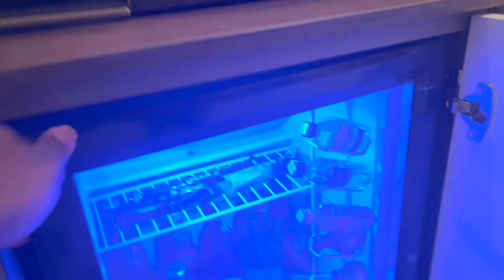BEST HOTEL IN BUDAPEST? || DELUXE DOUBLE ROOM TOUR || ANANTARA NEW YORK PALACE HOTEL|| VLOGMAS DAY 3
It's day 3 of Vlogmas 2022!

In today's video, we show you the deluxe double room in New York Palace Hotel Budapest. We did upgrade to the junior suite later and that is DEFINITELY A MUST SEE! So keep watching the Vlogmas series to see when that video drops.

Make sure you also come back tomorrow, and the day after, and the day after...(you get the drift) for more videos from me.
You certainly wouldn't be disappointed.